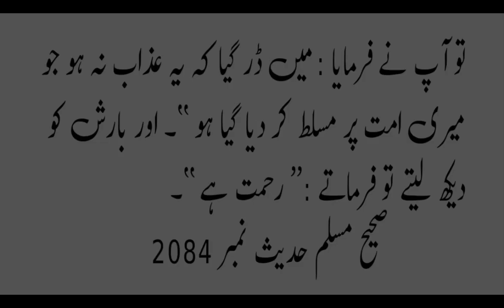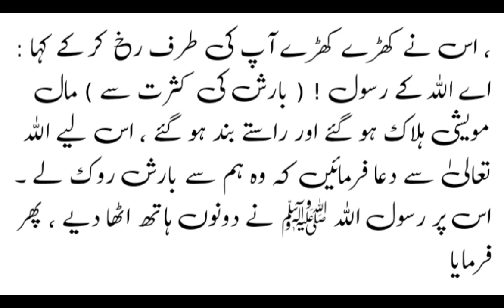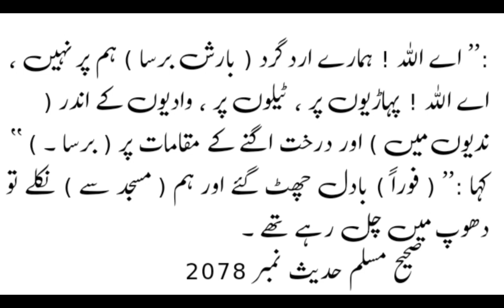jab barish ya aandee ka din hota to nabe kkreem iztrab#islame video#islam Naveed husain